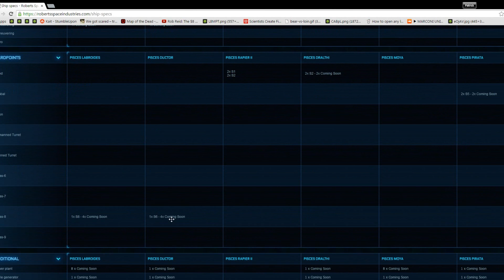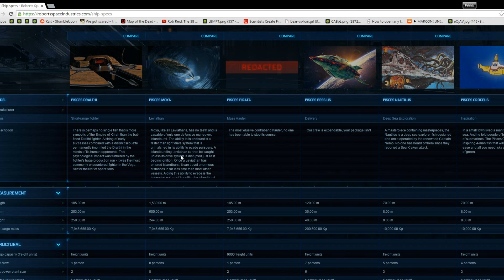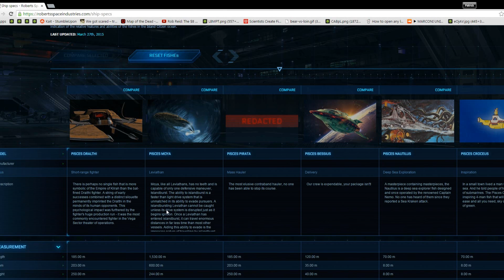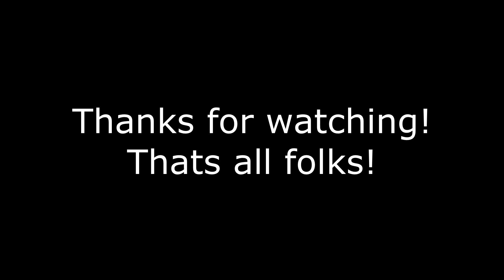Star Citizen: Patch 1.whatever.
This new patch introduces new ships into the game! Eventually or something.